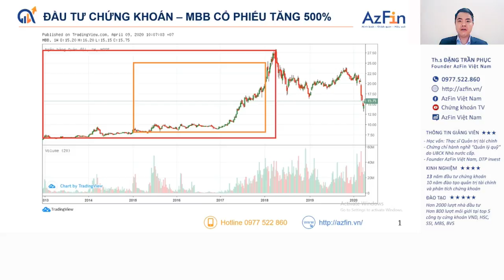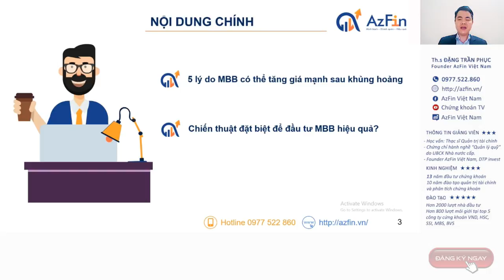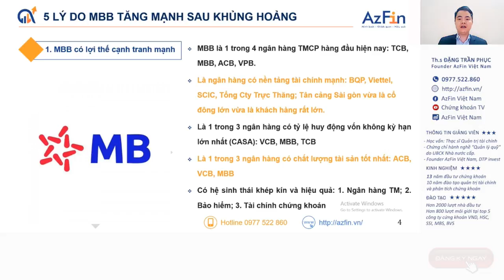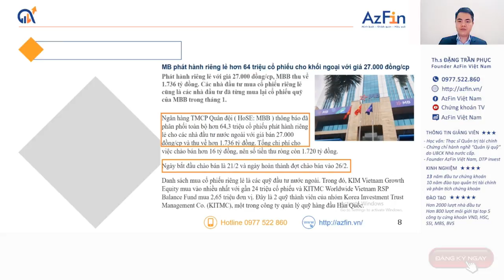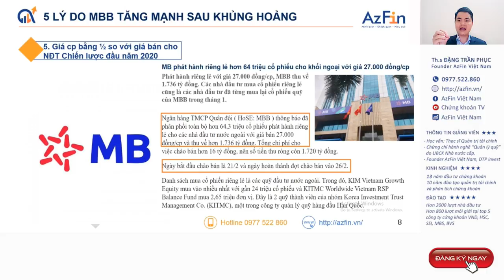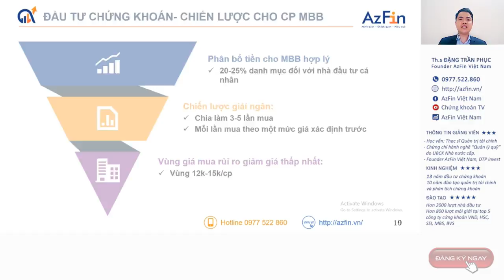Đầu tư cổ phiếu MBB: 5 lý do tăng giá mạnh sau khủng hoảng | AzFin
5 lý do đầu tư cổ phiếu MBB (cổ phiếu ngân hàng TMCP quân đội) tăng giá mạnh sau khủng hoảng (2020):
Cổ phiếu MBB từ năm 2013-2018 đã từng tăng giá 500% và luôn là 1 trong những cổ phiếu ngành ngân hàng hấp dẫn nhất trên thị trường chứng khoán Việt Nam.
Năm 2020, cổ phiếu MBB đã giảm giá ~50% từ 28K/cổ phiếu xuống còn 15K/cổ phiếu
Vậy cổ phiếu MBB có thực sự hấp dẫn và đáng đầu tư trong suy thoái kinh tế hay không?
Mời Quý nhà đầu tư cùng theo dõi video phân tích chi tiết của AzFin về cổ phiếu MBB ở trên các khía cạnh sau
1. Lợi thế cạnh tranh của cổ phiếu MBB
2. Định giá P/B của cổ phiếu MBB
3. Định giá P/E của cổ phiếu MBB
4. Cổ phiếu MBB trong mắt nhà đầu tư nước ngoài (room ngoại)
5. Cổ phiếu của MBB có mức giá hấp dẫn như thế nào
👉 Chiến lược đầu tư cổ phiếu MBB trong năm 2020 như thế nào cho hợp lý:
- Chiến lược phân bổ tiền đầu tư cổ phiếu MBB
- Chiến lược giải ngân tiền đầu tư cổ phiếu MBB
- Đâu là vùng giá mua cổ phiếu MBB hấp dẫn, và ít rủi ro nhất
AzFin Việt Nam sẽ chia sẻ các chiến lược đầu tư cổ phiếu MBB trên trong video Các bạn chú ý theo dõi nhé.